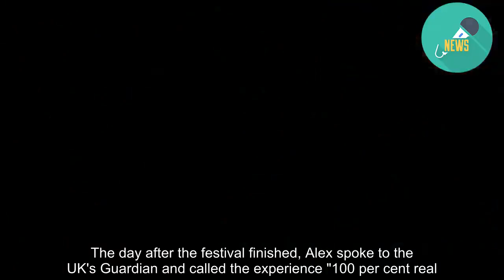The teen rap fan who was plucked from the crowd, stunned Glastonbury festival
The Glastonbury 2019 music festival might have featured the likes of The Killers, The Cure, Wu-Tang Clan and Kylie Minogue, but the show's most memorable moment belongs to 15-year-old audience member Alex Mann from Somerset in the south west of England. When Alex went along to watch award-winning South London rapper Dave perform on the Other Stage, he was wearing a shirt from French football club Paris St Germain bearing the name of its captain, Thiago Silva - also the name of a track by Dave. Thiago Silva is a collaboration with fellow hip-hop artist AJ Tracey, so when it came time for Dave to perform the track at Glastonbury, he looked for someone in the crowd to come up on stage and help him out. Alex, by virtue of his shirt and his enthusiasm, was the guy. And he smashed it. Although called up to perform just Tracey's part, Alex belted out every word of the rhythmically and lyrically complex rap. A video of Alex - who told Dave he was "f. buzzing" - belting out his word-perfect performance has gone viral with many praising his performance. "Absolute legend young man, take a bow," tweeted one fan. "Enjoying life's awesome opportunities! You owned it. & dropped the mic. Peak." However, the stunt has also spawned conspiracy theories, with some expressing incredulity that Alex should just happen to be near the front of the crowd, wearing the shirt, and know all the words. The fact that he was wearing a hat also has some wondering whether rather than just being sun-smart, Alex was hiding an earpiece. "Too confident when arriving on stage," declared a tweet. "Not star struck. Knew the exact arrangement. Does the hat hide an ear monitor." But others, such as journalist Miranda Sawyer, have pointed out that Dave regularly asks fans up on stage during his gigs, so while Alex may have known that and been hoping to stand out with his shirt, a set-up is unlikely. The day after the festival finished, Alex spoke to the UK's Guardian and called the experience "100 per cent real." "Completely just happened," he said. Alex said that he had received a lot of attention in the days following his performance, picking up a huge number of followers on Twitter and Instagram as well as mainstream media attention. Dave had been helpful in navigating the attention, he added. "He was supportive and said that I would get a lot of messages today and if I needed anything to let him know. He said if it got overwhelming he would be there." Alex said that he had also received a message from Silva himself, who had asked for his number so that they could speak on the phone.